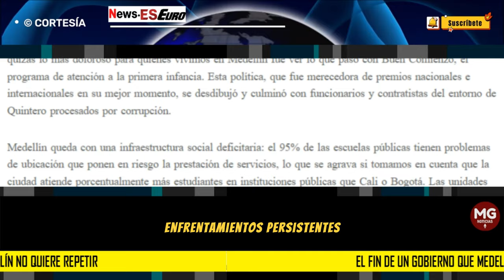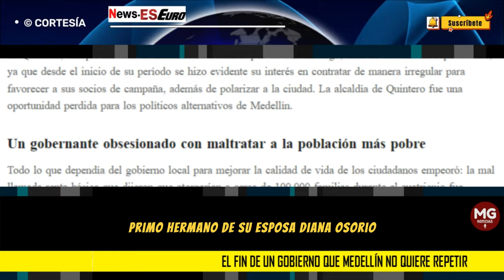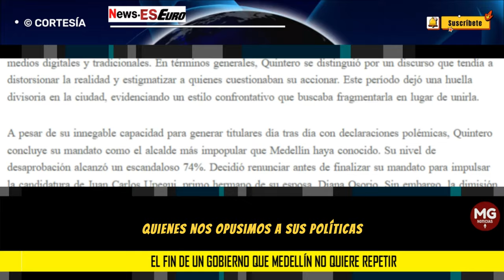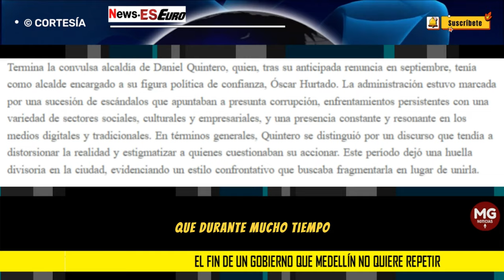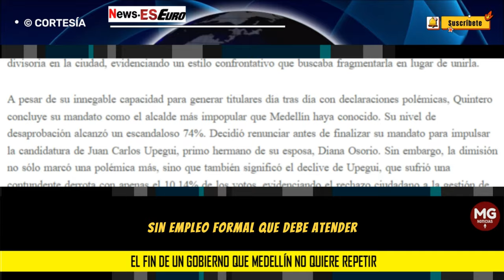⛔ EL FIN DE UN GOBIERNO QUE MEDELLÍN NO QUIERE REPETIR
Termina la convulsa alcaldía de Daniel Quintero, quien, tras su anticipada renuncia en septiembre, tenía como alcalde encargado a su figura política de confianza, Óscar Hurtado. La administración estuvo marcada por una sucesión de escándalos que apuntaban a presunta corrupción, enfrentamientos persistentes con una variedad de sectores sociales, culturales y empresariales, y una presencia constante y resonante en los medios digitales y tradicionales. En términos generales, Quintero se distinguió por un discurso que tendía a distorsionar la realidad y estigmatizar a quienes cuestionaban su accionar. Este período dejó una huella divisoria en la ciudad, evidenciando un estilo confrontativo que buscaba fragmentarla en lugar de unirla.
NEWS ES EURO